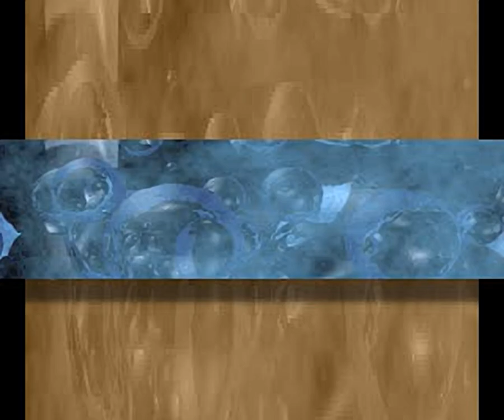X-COM - Terror from the Deep - all videos for the Playstation 1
00:00 - INTRO_6.STR
02:09 - L_SLOW.STR
02:28 - TWEENY_6.STR
02:42 - WIN_6.STR